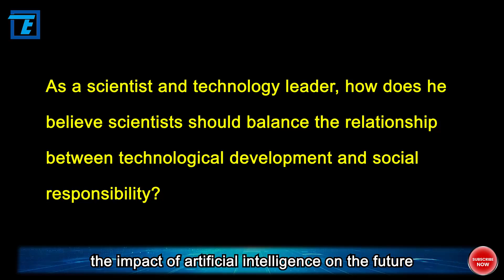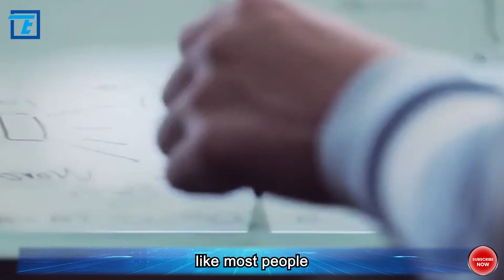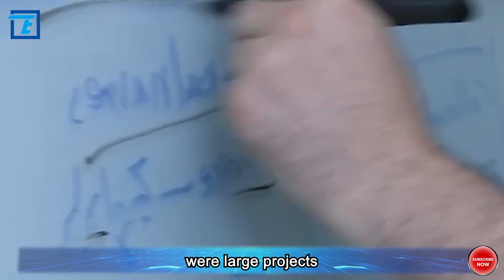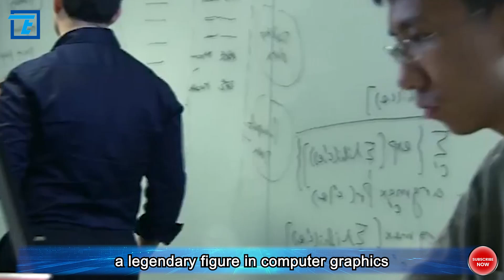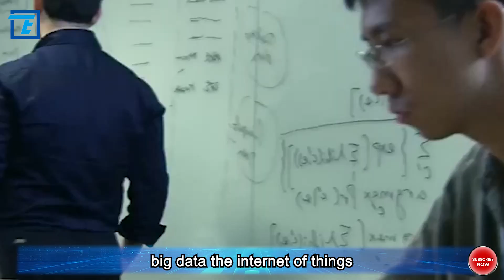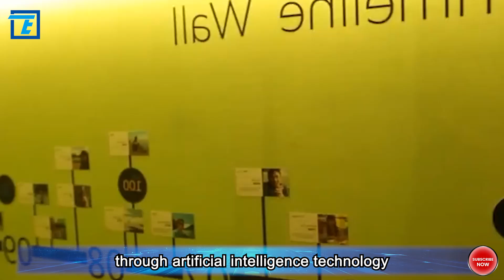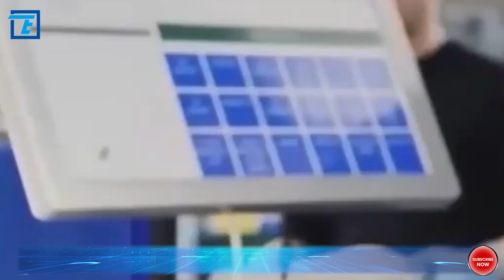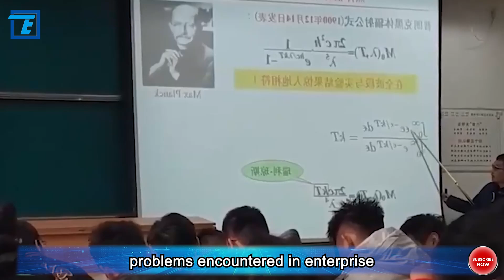Chinese scientist, Dr. Shen Xiangyang, Executive Vice President of Microsoft Global。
Yes, Dr. Shen Xiangyang is the Executive Vice President of Microsoft Global, the highest-ranking Chinese at Microsoft; Head of Microsoft AI and Microsoft Research, Founder of Microsoft's largest research institution outside the United States - Microsoft Research Asia, leader of Microsoft AI, a cross-industry innovation leader in academia, business, and industry, a world-class expert in computer vision and graphics research with over 50 patents and more than 100 papers published. Similarly, in the global field of artificial intelligence, as a practitioner engaged in artificial intelligence research for nearly 30 years, his enthusiasm for technological breakthroughs has led him to seriously contemplate the impact of artificial intelligence technology on the future of humanity and the role and social responsibility scientists should undertake in technological development and application. So, how did Dr. Shen Xiangyang form an inseparable bond with artificial intelligence, and what unique perspectives does he have on the future development of artificial intelligence?